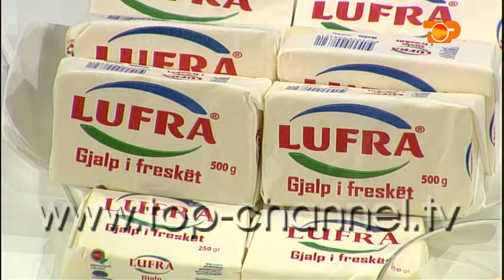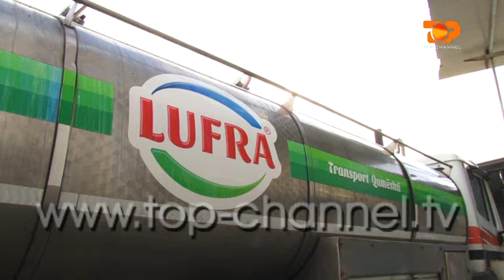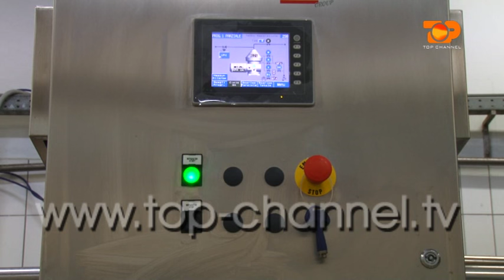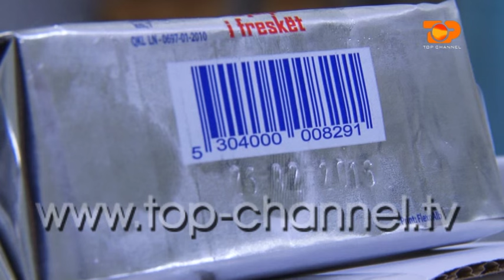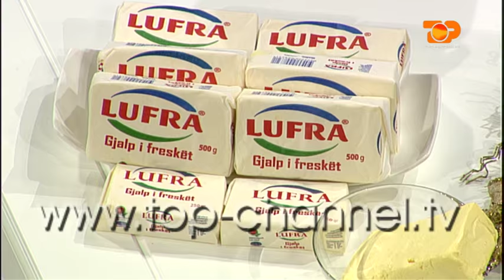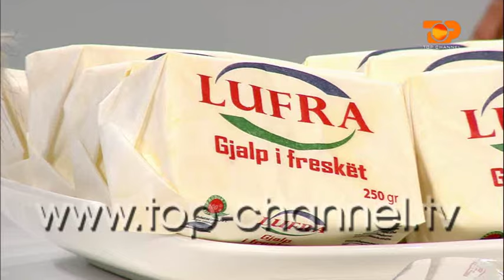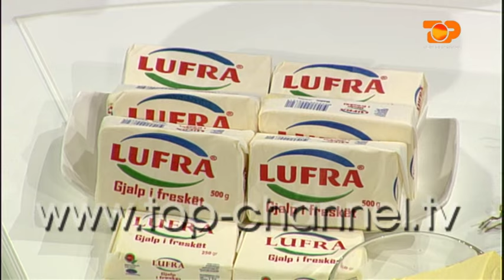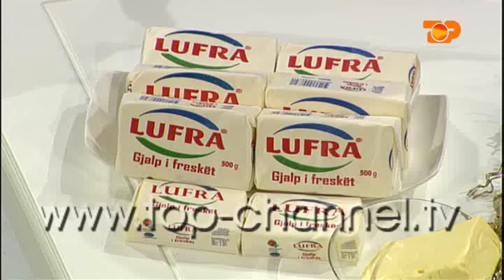Ne Shtepine Tone, 8 Dhjetor 2015, Pjesa 2 - Top Channel Albania - Entertainment Show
Tema: Gjalpi
Te ftuar: Antoneta Ndreka, Drita Deçolli